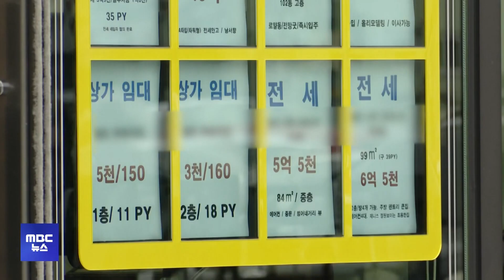대구 내년 상반기까지 전세보증금 반환금 7조원 이상 | 대구MBC뉴스